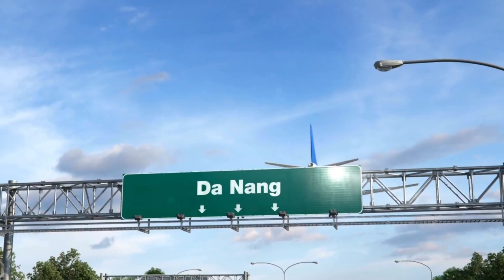Motobike Accidents & Local Markets Life in Da Nang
Among the famous attractions in Danang, it is also also known for its busy local markets, where you can mingle in the exciting atmosphere, shopping and enjoying local cuisines local to Central Vietnam.

Here's 4 links I used which will give you basic knowledge of the Vietnamese language and pronunciation from South, Central and Northern accents.

Tik-Tok @minhbaostyle

(WhiteMonkeySyndicate} if you're looking for information regarding ESL, HOUSING, VISA INFO, ETC.